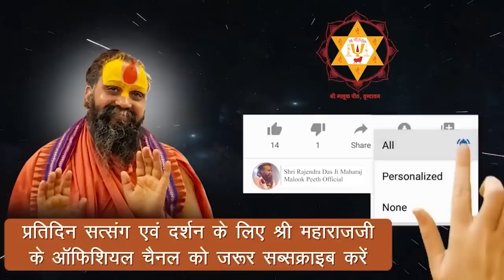श्री नृसिंह चतुर्दशी व्रत महिमा || श्री नृसिंह दास ( पहाड़ी बाबा ) का संस्मरण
Address:-
Shree Malook Peeth Sewa Sansthan Nyas